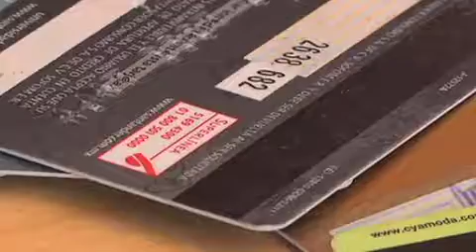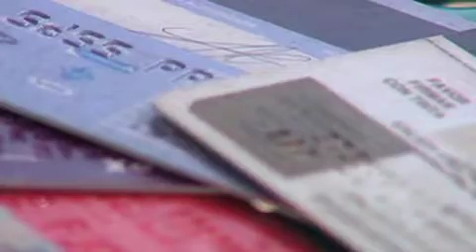AnÁlisis 40. Alicia Salgado, Uso de tarjetas de crédito, 14 de febrero de 2014